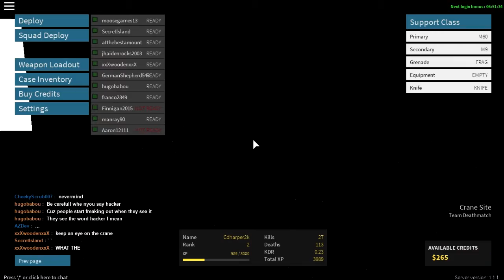ROBLOX! (Multiplayer) [Episode 1] WHAT HAS MY LIFE COME TO!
Apparently my thumbnail wont upload?!?!? XD hopefully this wont be a issue later on!

Notice on my OSU! Series